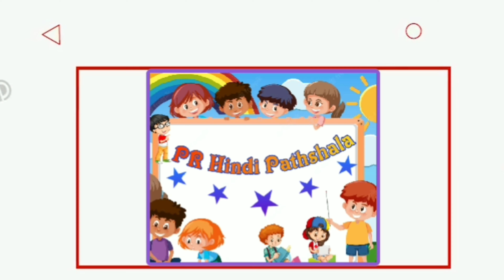अ से अनार - Hindi Varnamala Geet - Hindi Phonics Song + More Hindi Rhymes for Children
Watch this Hindi Rhymes for Children; these Hindi Rhyme videos are sure to delight your Children. These collections of popular Hindi Rhymes are presented by Hindi Varnamala. Let us enjoy this “Hindi Varnamala Geet -Hindi Alphabet Rhyme“ with catchy music will attract even babies and adult alike.

@chuchu tv @cocomelon @chun chun tv @kim tim Tv @kiddo @doo doo kids